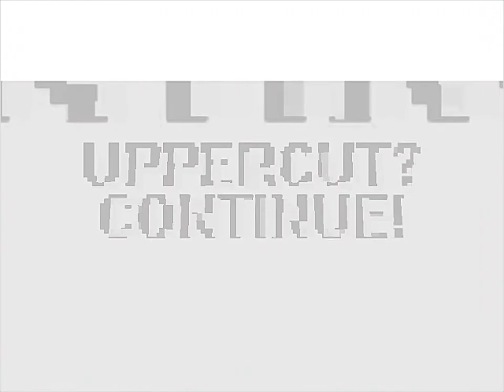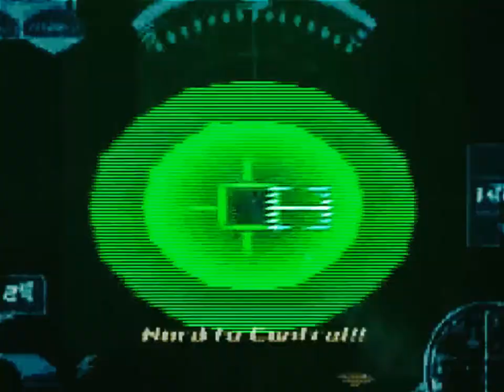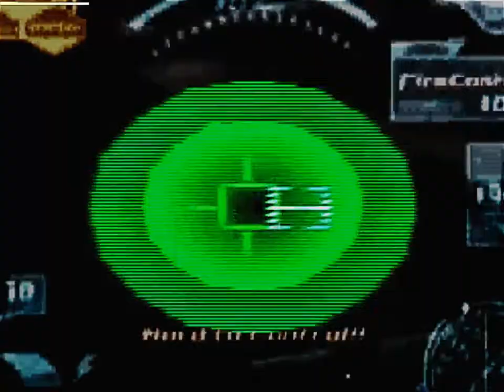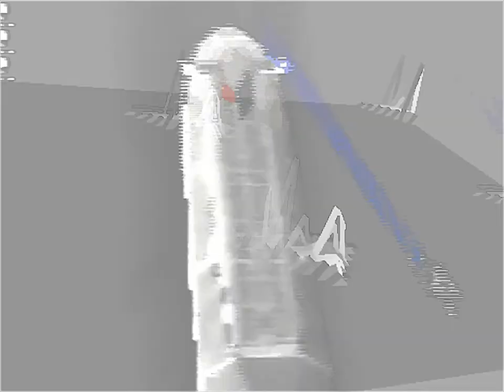UPPERCUT.CONTINUE - lowrez_Undersea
Videoclip for an unnamed Uh.Ce (uppercut.continue) song.
Mixed live with Resolum3.
Footage from various SNES and PSX-Games. Also used selfmade animations.

twin-town.de